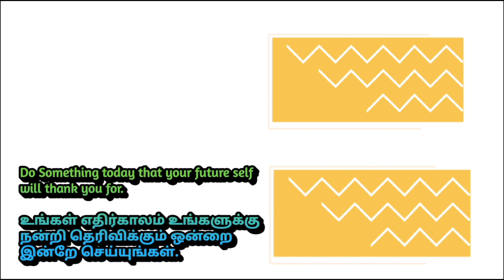Speed ​​of turtle in water - தண்ணீரில் ஆமையின் வேகம்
ஆமை வீட்டுக்கு வந்தால், ஆமை கறி செய்வது எப்படி, ஆமை, ஆமை கனவில் வந்தால் என்ன பலன், ஆமை வரைவது எப்படி, ஆமை சிலை வீட்டில் வைக்கலாமா, ஆமை வடை செய்முறை, ஆமை மோதிரம் பயன்கள் தமிழ், ஆமை செய்வது எப்படி, ஆமை வடை செய்வது எப்படி, turtles mating, turtles, turtles vs shredder, turtles having seggs, turtles mating noise, turtles all the way down trailer, turtles all the way down, turtles all the way down full movie, turtles can fly, turtles can fly full movie, Speed ​​of turtle in water, தண்ணீரில் ஆமையின் வேகம்